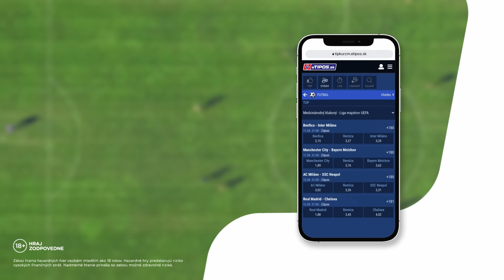Kamenica 🆚 Torysa │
Domáci nastúpili aj s posilou z 3. ligy, hostia zase v argentínskych dresoch. 🤔🙂 Súboj plný faulov, dohrávania, diváckeho kričania a verejného odkazu starostovi! 😆 Kamenica mala svoje "atómofky"... a útoky Toryse? Tie boli ako Vianoce! 🎄 Raz do roka, krátke, rýchle, no zázračné. 🤣 Ako povedal Inej Lige dobre známy Pali Pagtia: "Muši bavic!" 😅
FK Kamenica 🆚 AŠZ Torysa (6. liga │ VSFZ – VÝCHODOSLOVENSKÝ FUTBALOVÝ ZVÄZ)

FK KAMENICA
Zostava: #1 Dominik Hurajt – #4 Lukáš Andraščík ©, #3 Marko Murín, #17 Matúš Hurajt, #15 Ján Blaško, #6 Patrik Adamčo, #19 Adam Gladiš, #13 Pavol Kocurko, #9 Oliver Štroncer, #10 Patrik Vranka, #11 Marián Hlávka

Náhradníci: #18 Peter Basár, #82 Michal Hriceňák, #14 Jozef Angelovič, #5 Tomáš Huňady, #8 Ján Molnár, #20 Sebastián Šalamon, #7 Martin Dinis, #12 Viktor Andraščík

Realizačný tím: Ondrej Majtner (Tréner), Michal Hriceňák (Vedúci družstva), Jozef Roskoš (Masér), Jakub Bučko (Lekár)

AŠZ TORYSA
Zostava: #1 Jozef Talian – #5 Matúš Ištoňa, #6 Martin Brilla, #7 Ľubomír Bodnár ©, #8 Matúš Lazorík, #11 Lukáš Hovanec, #12 Jaroslav Sedlák, #13 Pavol Klembara, #16 Jakub Bujňák, #24 Jakub Krajňák, #99 Stanislav Hudymač

Náhradníci: #3 Zoran Ševčovič, #4 Jozef Ištoňa, #14 Jozef Hovančík

Realizačný tím: Marcel Šima (Tréner), Štefan Bujňák (Vedúci družstva), Jozef Bujňák (Masér), Martin Križalkovič (Lekár), Ján Angelovič (Asistent trénera 1)

0:00 Dnes uvidíte
0:30 Úvod
1:14 Predzápasové rozhovory
2:40 1. polčas
4:31 Polčasové rozhovory
5:45 2. polčas
8:11 Pozápasové rozhovory